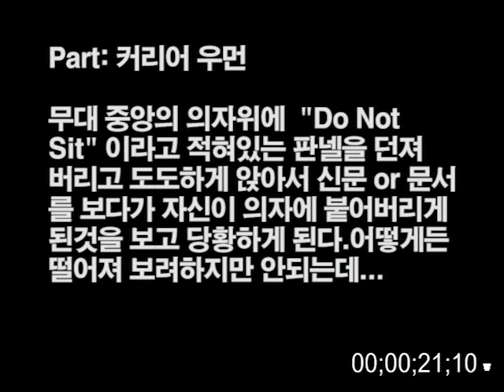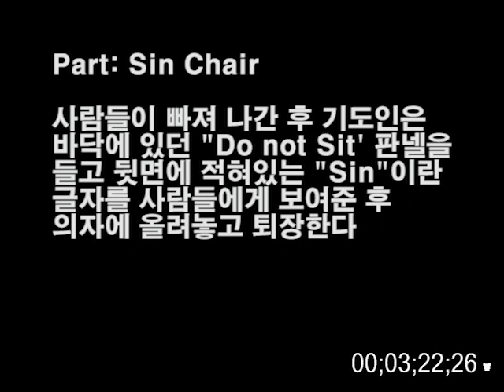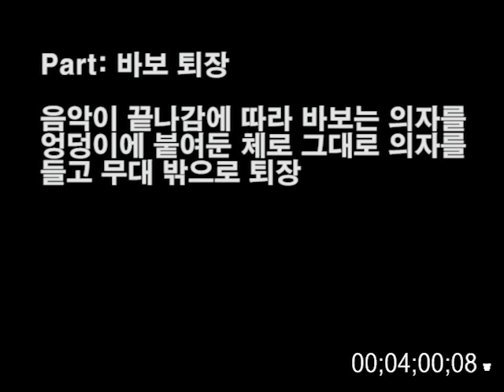The Sin Chair Song with Guide Sound Effects (Kor.Guide Ver)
The Sin Chair Guide Kor.Ver
The Sin Chair 한국어 가이드 버전

In this video clip, I added some SFX for every entrance part to help actors entering timing.

for complete acting Demo
"The Chair performance at Full Gospel Church of San Francisco"

Info about This Song:
"Every New Day" - Five Iron Frenzy